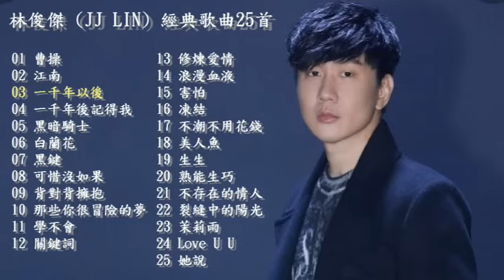林俊傑 (JJ LIN) 經典歌曲精選25首